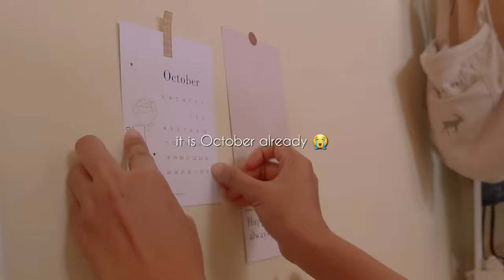Haru Vlog (Eng Vlog) | Full of Spicy Foods | Spicy Shrimps | First Time Taking Care of a Cat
Hello, i'm back, even it is a little bit late. The vid is a little messed, too, because it was too much noise, but i hope you can enjoy watching my video.

Vllo